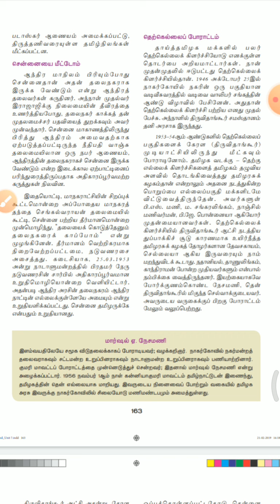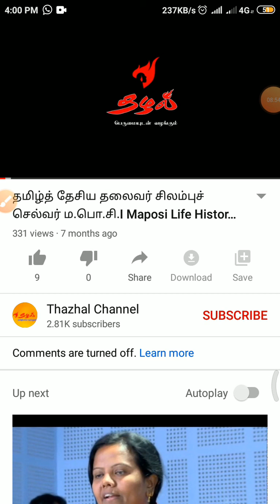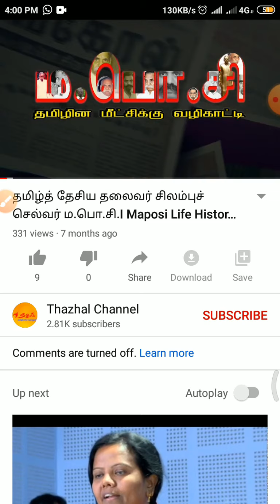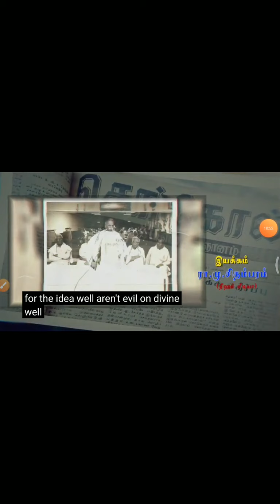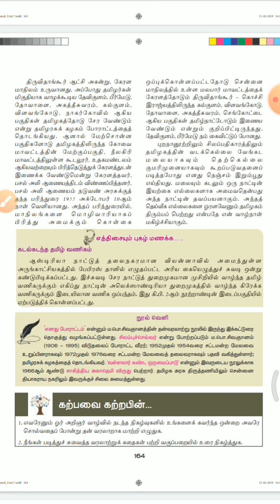10_Tamil_38